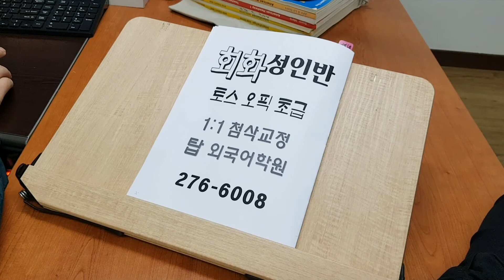전북대 기초성인영어회화 스피킹 전문 어학원 직장인 대학생 인터뷰 영어면접 210315